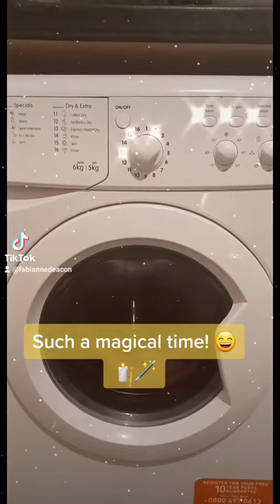Happy New Year, Everyone! 🌟🌟🌟🍾🍾🍾🥂🥂🥂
There are new psychic readings coming up for Empress Justice Tarot in January.

Part 1 of FullMoon🌕 in Rohini♉️ (MOON PHASES): youtu.be/4dgVt-jsfTM

Part 2 of FullMoon🌕 in Rohini♉️ (ALL SIGNS): youtu.be/NbwMNJ9M8MQ

Part 1 of December2022 (COLLECTIVE): youtu.be/T0msURSqy5o

Part 2 of December2022 (ALL SIGNS): youtu.be/pHseVA-wYrM